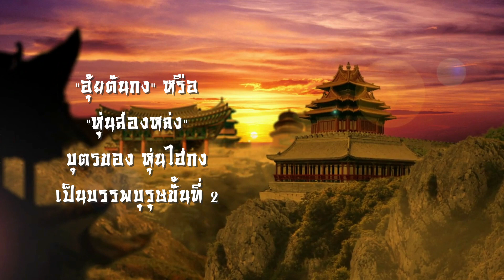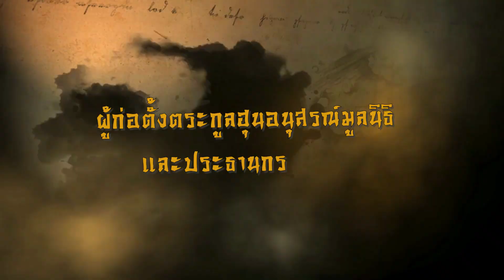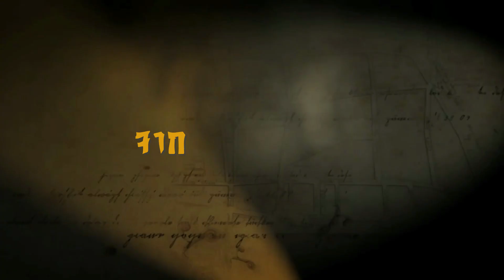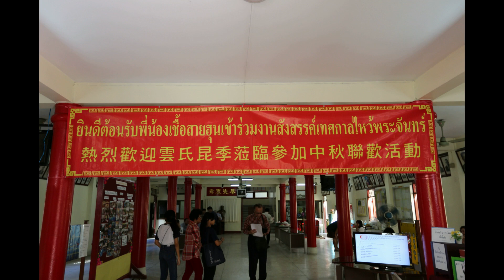TRAKUL HOON HISTORY 2023